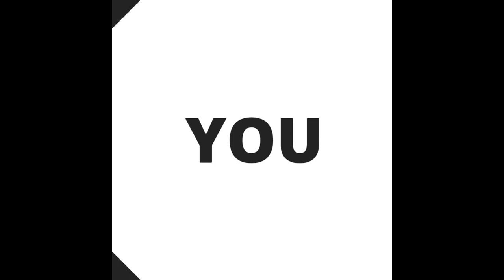Kilalanin ang mga Kapuso Stars na Hot na Hot [Summer Ready Outfit]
Thanks.